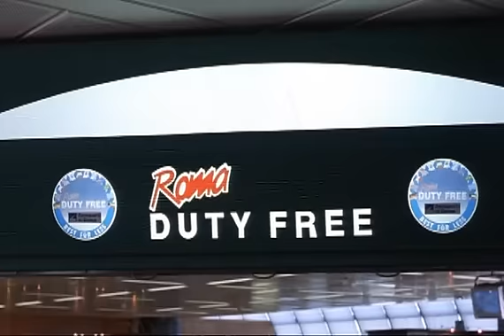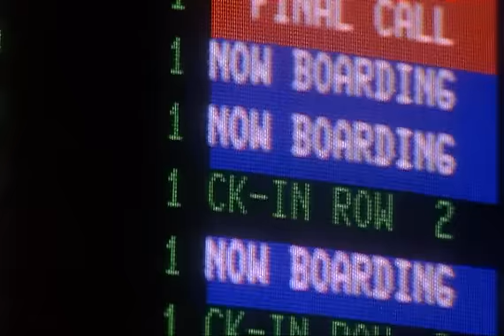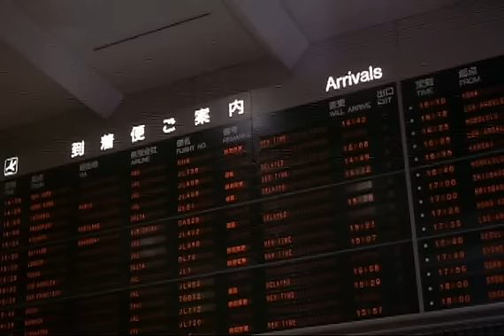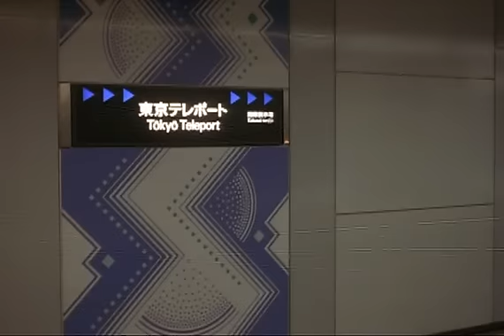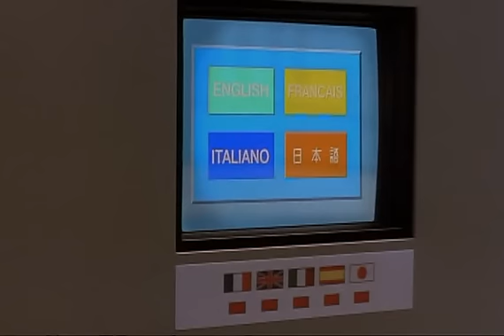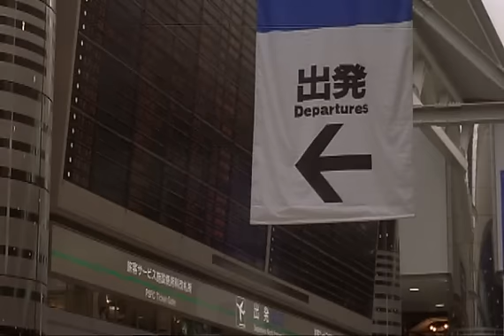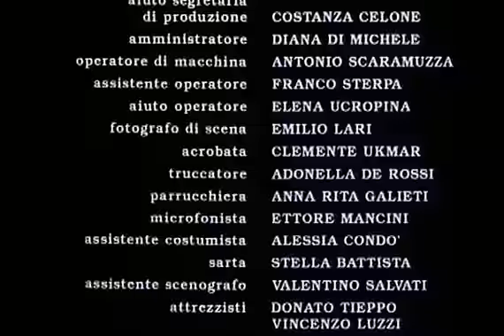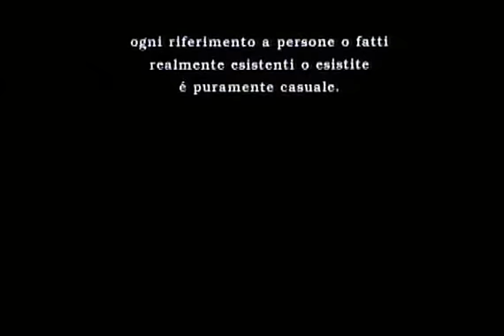Banzai Fantozzi - CZ